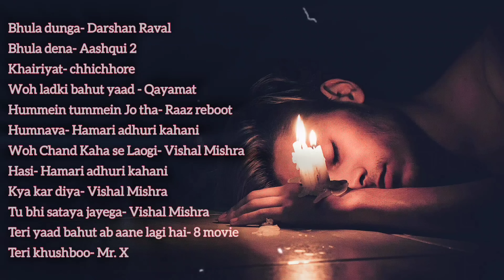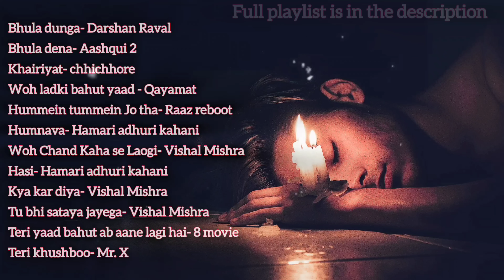Night 🌃 sad 💔songs for sleeping broken heart❤️‍🩹 | slowed + reverb mix | lofi hindi bollywood song